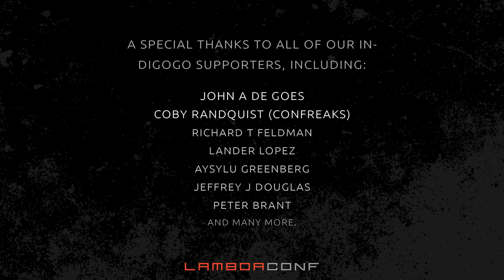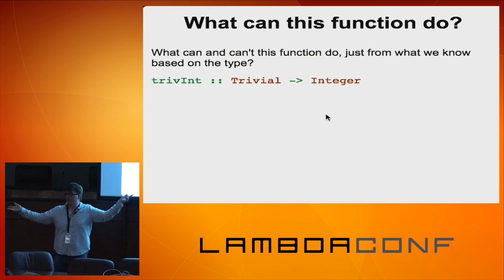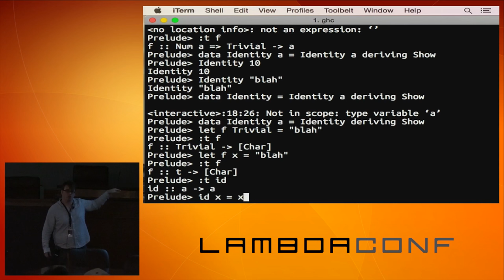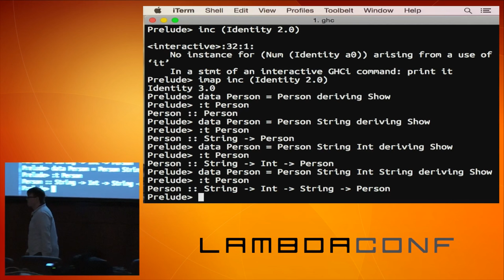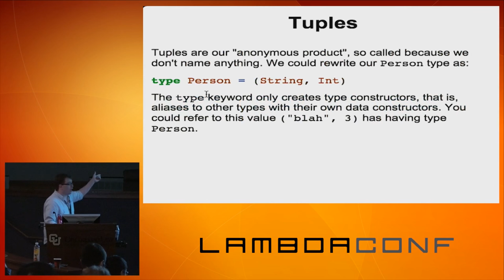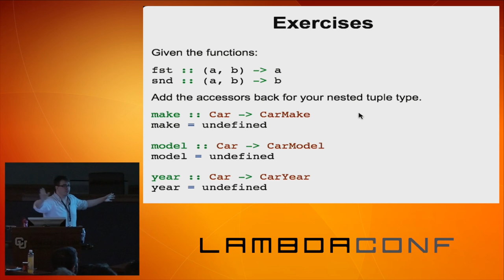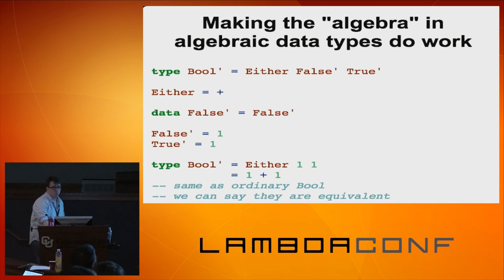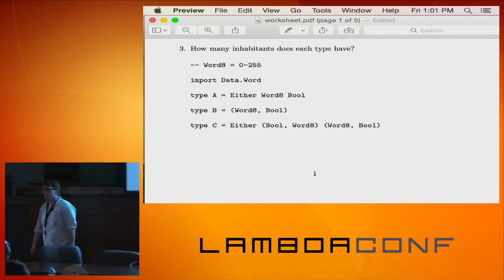LambdaConf 2015 - Modeling Data in Haskell for Beginners Chris Allen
There are patterns for modeling data that are not obvious or widely covered in Haskell that only require the application of basic algebraic datatypes, we'll explore some of these approaches with the dual purpose of introducing thinking in terms of algebraic datatypes in Haskell. The audience is not expected to know Haskell.